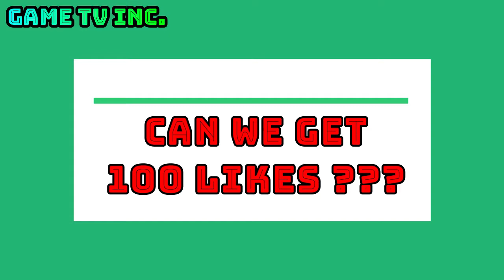GTA 5 LOL #37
If you want to submit your videos & clips to Game TV Inc. :

1) Upload your video to YouTube (DO NOT Privatise your video).

Please only send the link to the video in the email with a short description of what your video is all about).

3) And that's it!

***If you are willing to sponsor my channel to continue these beautiful "To Be Continued"s, Memes etc, then click SPONSOR on YouTube Gaming